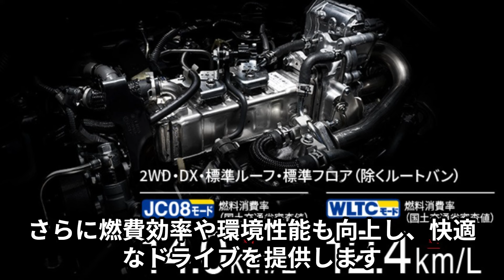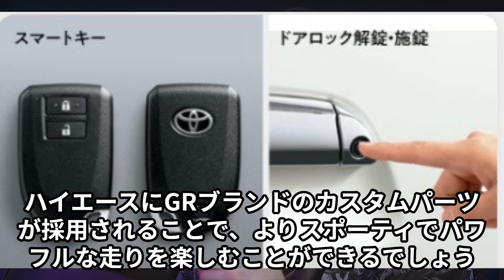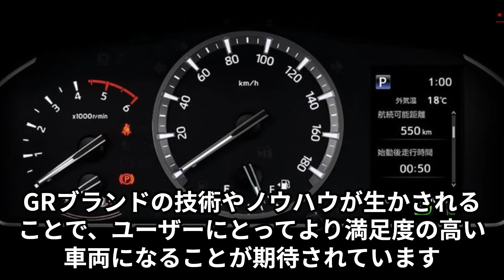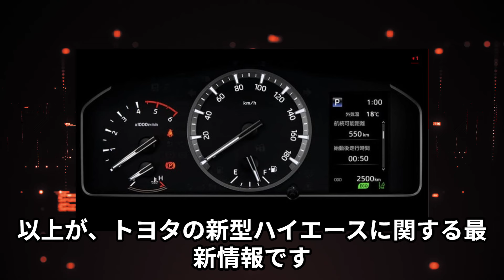【トヨタ新型ハイエース】2024年最新情報、マイナーチェンジ詳細！特別仕様車新設定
知らないと損 !！ディーラーより、大幅にあなの愛車を高く売る方法はコチラから
今すぐ無料の一括査定でご確認ください。
関連動画
2024 トヨタ 新型 ハイエース マイナーチェンジを徹底解説！特別仕様車「ダークプライムS」を新設定、新型ハイエースGRも登場！
トヨタ 新型 ハイエース 、2024年10月改良日本発売！特別仕様車「スーパーGL DARK PRIME S」を新設定！2024年8月の納期最新情報！
動画の画像は予想情報に基づいて作成している場合、正式な画像とは異なりますのでご了承ください。